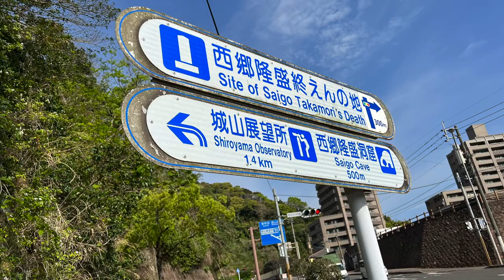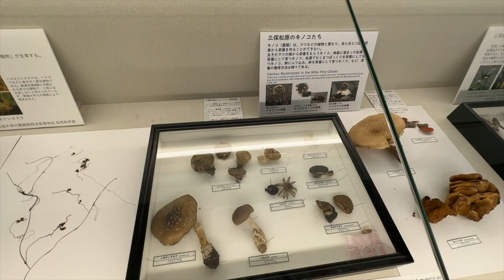Kagoshima and Shimizu ports. Views of Sakurajima and Fuji volcanoes.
We visited the ports of Kagoshima and Shimizu on our Spring 2023 Holland America Westerdam cruise. On this video we combined these two beautiful cities with views of two very different volcanoes; Sakurajima, which it's the most active volcano in Japan with almost daily mini eruptions, and Fujisan which has not erupted since 1708. Steve even got to see Fujisan on his birthday and for the first time on a beautiful clear day. We are really thankful for the opportunity to have these experiences now that we are retired and continue to slow travel our world. Take time to linger wherever you are.